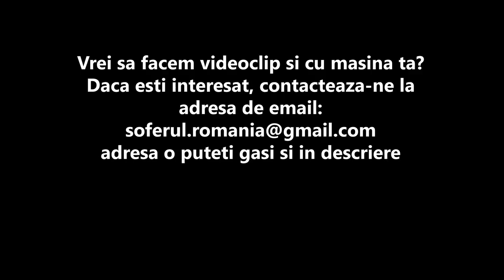Ferrari 488 Pista - Having fun in Bucharest again (Premiera Nationala)